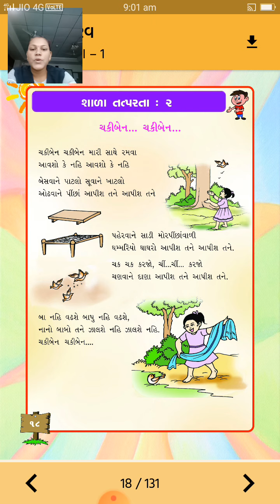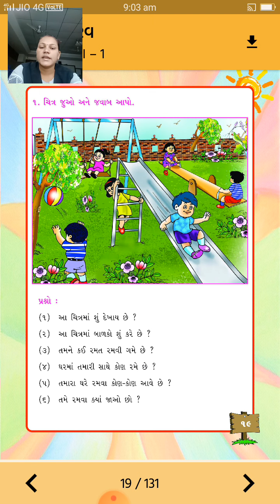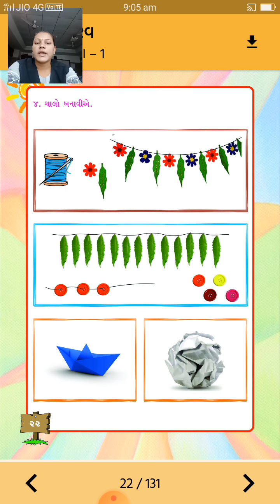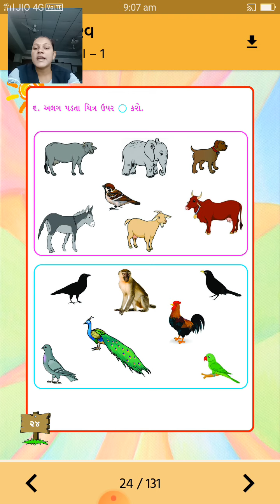ધોરણ - 1 || વિષય :- કલરવ || શાળા તત્પરતા-2 || હરિકૃષ્ણ ઇન્ટરનેશનલ સ્કૂલ